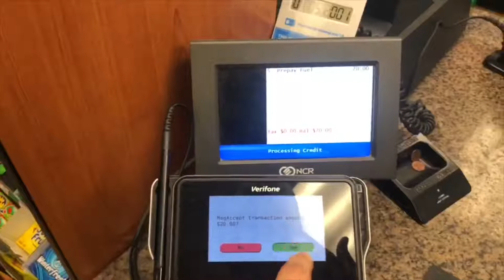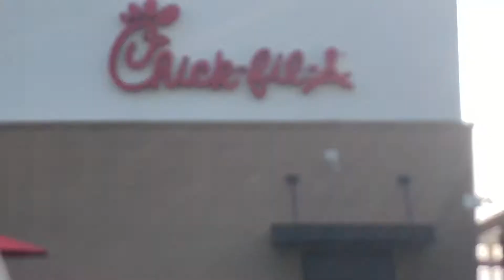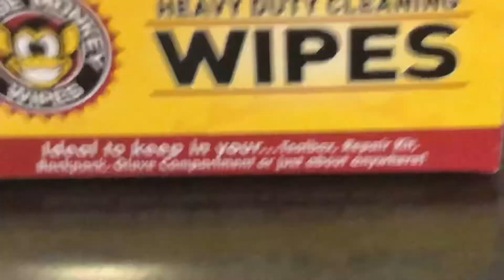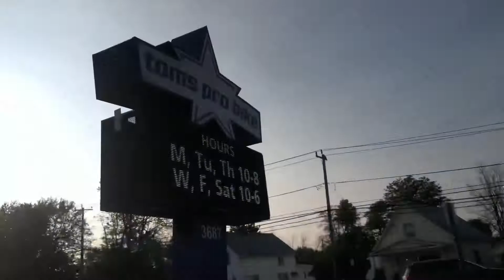Mad Kosher Vlog 4 - HARLEY WHEELIES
Vlog 4 baby. Just so happened to fall on the 4th of July so we had to make it lit. Met up with my homie Emilio (@emiliojimenez895) and filmed some harley wheelies. The next day Arden came over, him, deano and i hit the bmx jumps for round 2. Let us know what you’re feelin, we’re putting out consent consistently. Follow @_ryanritter, @deano152, @gnarly_03, @emiliojimenez895 & @themediapub on instagram for updates.